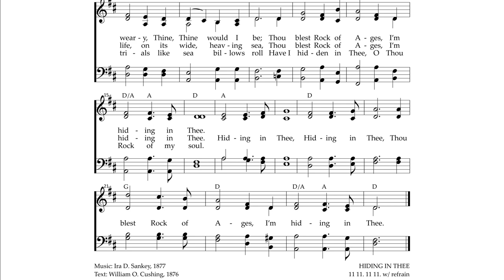Oh safe to the rock - Bass Part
Use the links below to learn any of the vocal parts.

1 O safe to the Rock that is higher than I,
My soul in its conflicts and sorrows would fly.
So sinful, so weary, Thine, Thine would I be;
Thou blest Rock of Ages, I'm hiding in Thee.
Chorus:
Hiding in Thee, Hiding in Thee,

2 In the calm of the noontide, in sorrow's lone hour,
In times when temptation casts o'er me its power,
In the tempests of life, on its wide, heaving sea,
Thou blest Rock of Ages, I'm hiding in Thee. [Chorus]

3 How oft in the conflict, when pressed by the foe,
I have fled to my Refuge and breathed out my woe.
How often when trials like sea billows roll
Have I hidden in Thee, O Thou Rock of my soul. [Chorus]